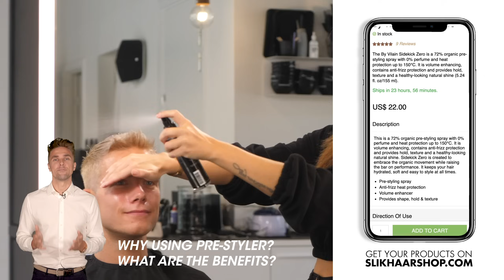Textured Short Haircut for Men - Easy Tutorial to do at Home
Short Haircut for men, fast & easy tutorial to at home, follow the step by step with Mette and Rasmus and get the perfect short hairstyle for you.

PRODUCTS USED

MUSIC